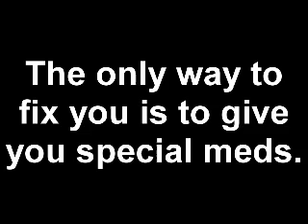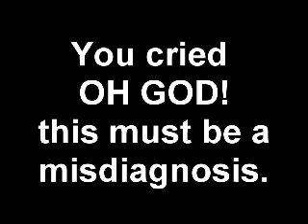Lady Cough Cough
tuberculosis! school project for my sister, holly.
lady gaga's poker face + biology.